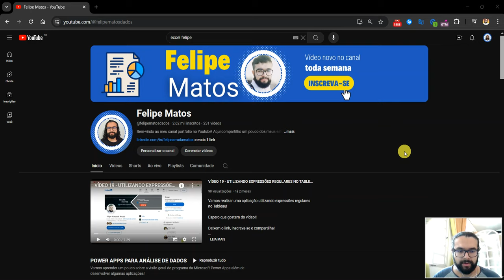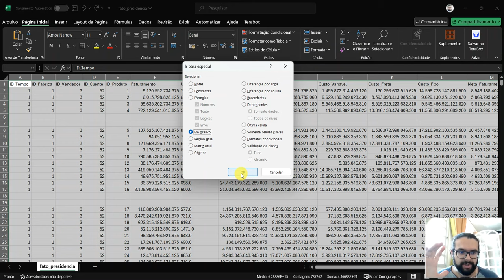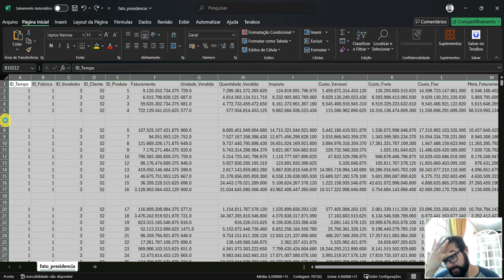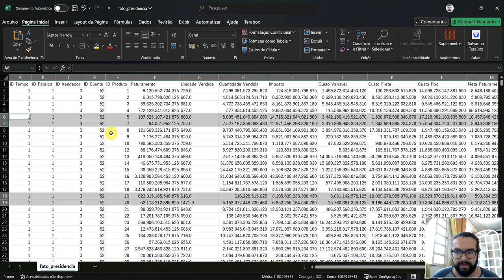VÍDEO 18 - EXERCÍCIOS NO EXCEL - EXCLUIR LINHAS VAZIAS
Hoje vamos resolver um problema clássico quando estamos trabalhando com o Excel, vamos aprender a excluir linhas dentro de um emaranhado de dados facilitando a agilidade do nosso trabalho!